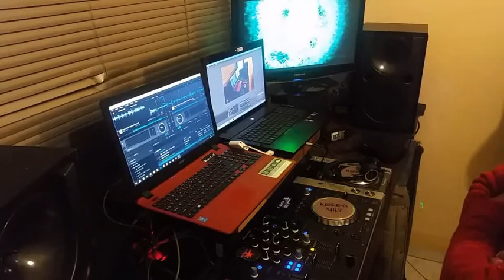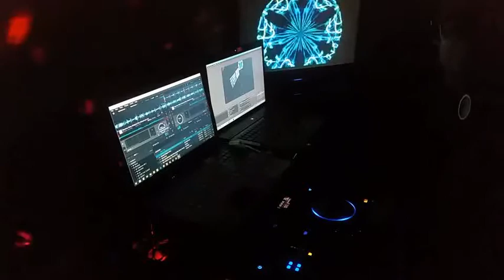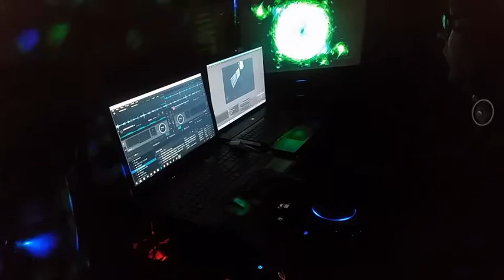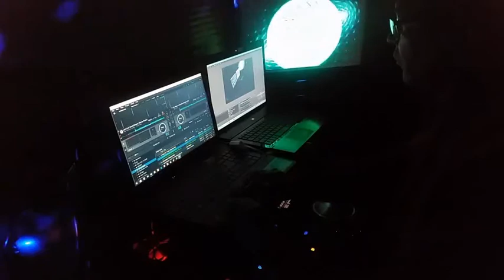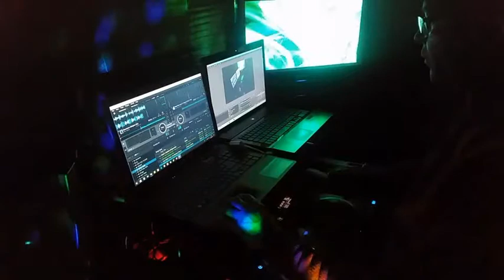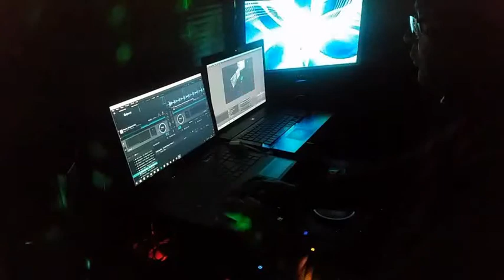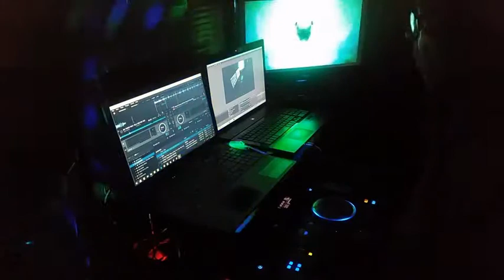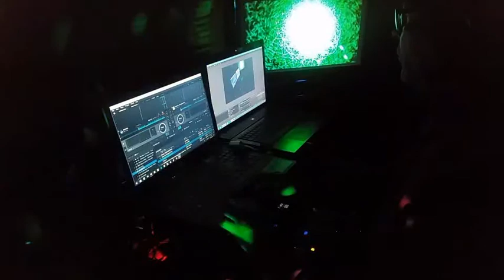KENEGXIII7: DEEP TO THE KORE VOL I :un- categorized mix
Should and if there is any infringement of the said copyright laws I will glad take down the mix: this is purely for the love of music and to spread that love through the art of djing. Thank you to all the producers, promoters and artists for keeping the beauty of sound alive on this G-d forsaken planet.